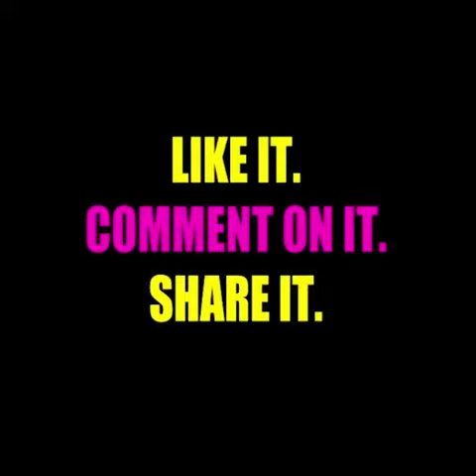SHELLIOS | SMART HELMET | AIR PURIFIER | TEASER VIDEO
The "AIRE" smart helmet is an Innovation from Shellios TechnoLabs. It has a built in Air circulation and air purification mechanism which protects bikers from polluted air, dust, particulate matter etc. It also prevents biker suffocation, visor fogging, and battles heat buildup inside the helmet.